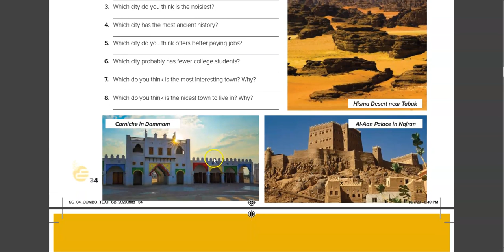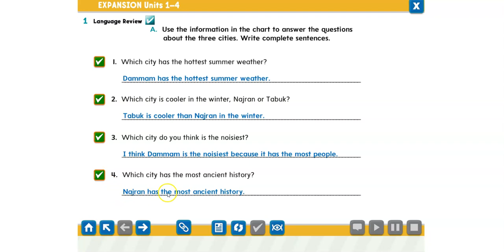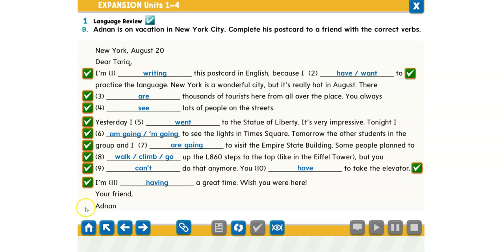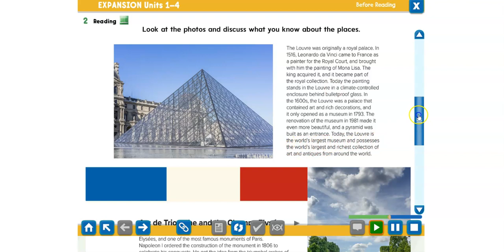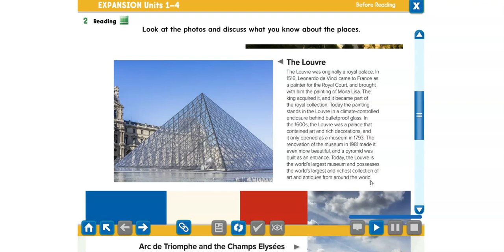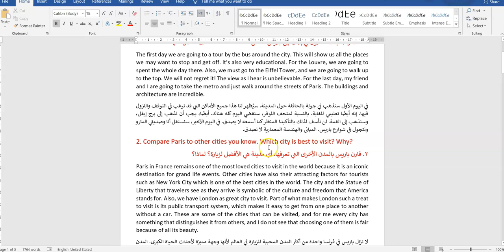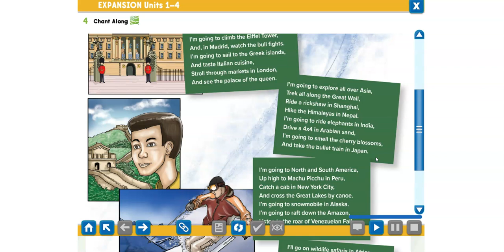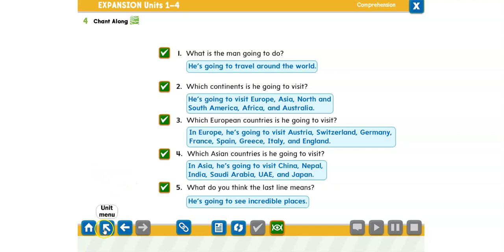شرح الوحدات الإضافية من 1 إلى 4 ثاني متوسط super goal 4